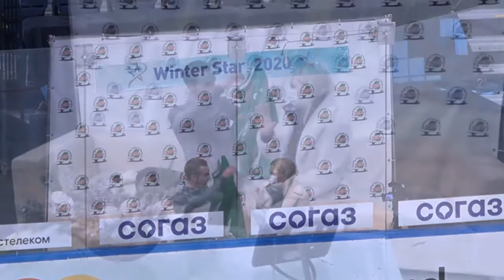Konstantin Milyukov FP Winter Star (Minsk, BLR)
Belarus Open Championship 2020